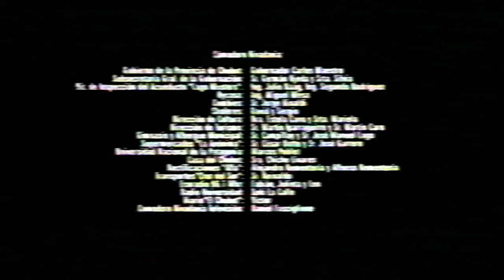Cierre VHS Mundo Grúa 1999 (Argentina)